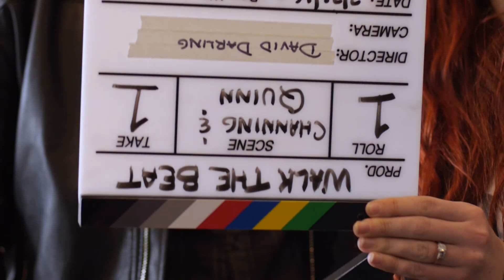Channing & Quinn on Walk The Beat Radio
We had the pleasure of hosting Channing & Quinn! This country/folk duo has traveled the country multiple times and we have them right here on Walk The Beat Radio! Enjoy!

Host: Dave Palmer
Sound Engineer: Bleu VanDyke
Video Producer: David Darling - D Squared Creative
Segment Producer: Elijah Russ
Recorded at Third Coast Recording Company in Grand Haven, MI
Aired on 103.5 WAWL.
Thanks Bill Chrysler!